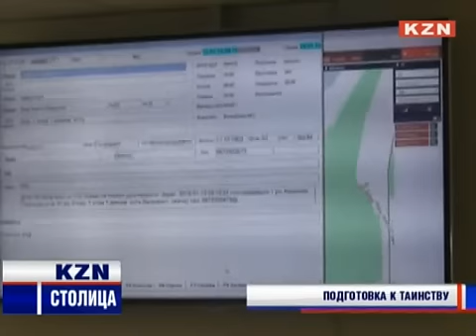Крещение: православные готовятся к одному из главных праздников